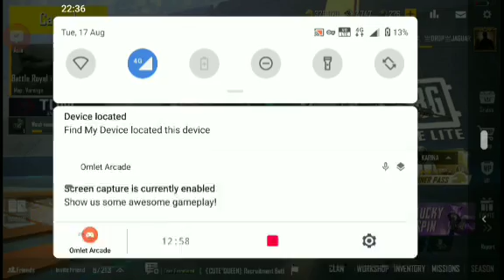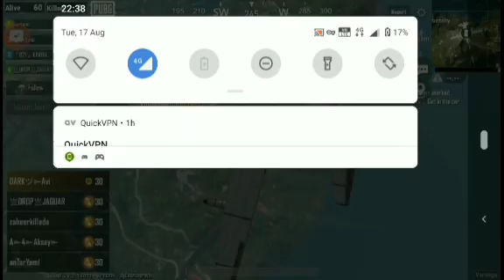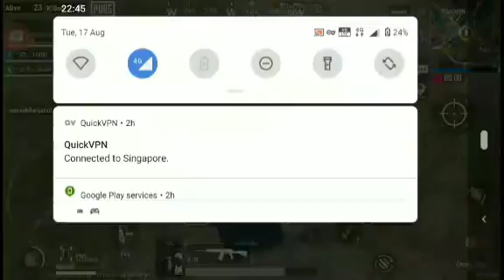anTarYami and JAGUAR GAMING playing